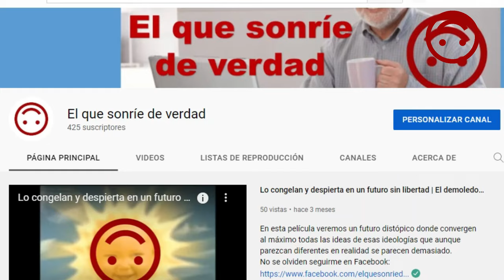La maldad puede estar en cualquier lugar | Miss Violence | Película griega | Resumen y Análisis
Resumen y breve análisis de Miss Violence, una película griega que nos muestra que la verdadera maldad puede estar en cualquier lugar, tiene una historia muy fuerte que nos muestra una realidad a la que debemos prestar mayor atención.